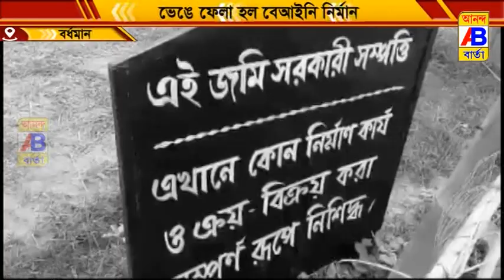খবরের জেরে ভেঙে দেওয়া হলো বেআইনি নির্মাণ